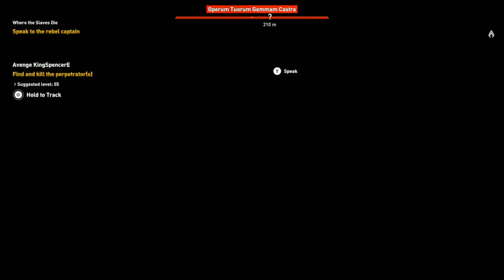Assassins Creed Origins The Hidden Ones DLC